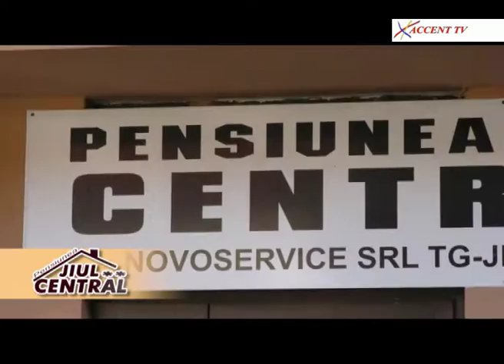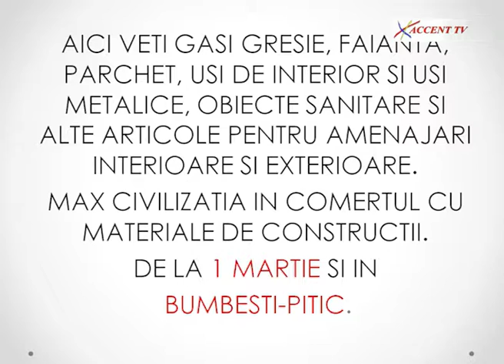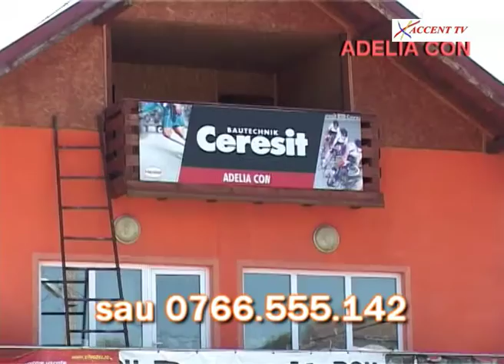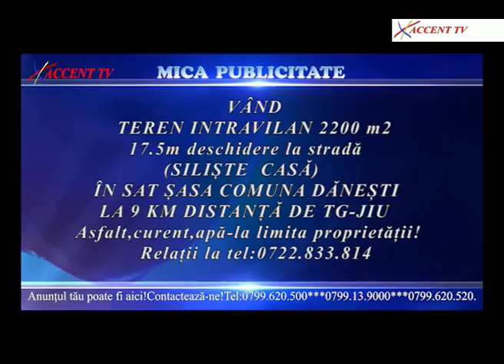STATUL DE DREPT 20 02 2017